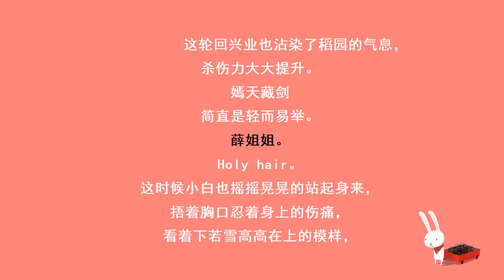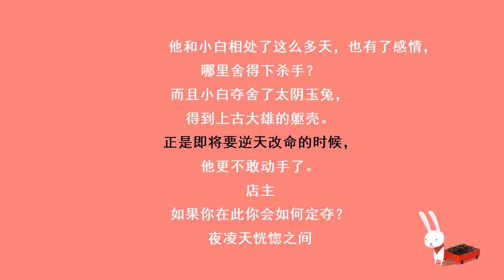第2166集 如何定夺（限免专辑《至尊豪少》已上线，每500人订阅，本书爆更1集）